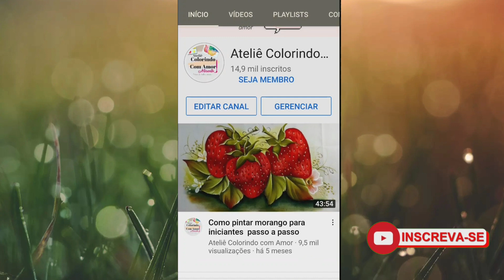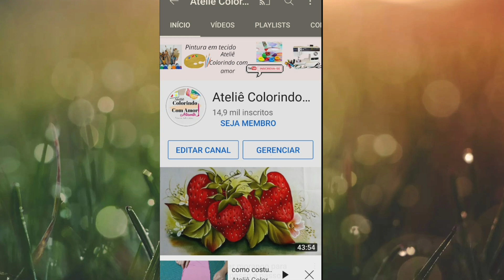DICA DE HOJE: como encontrar vídeos do mesmo canal ...